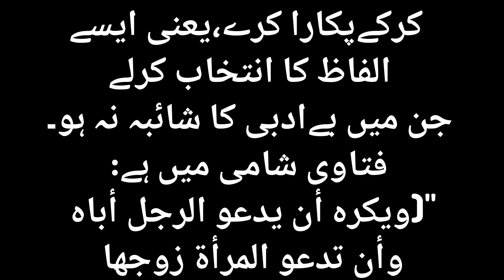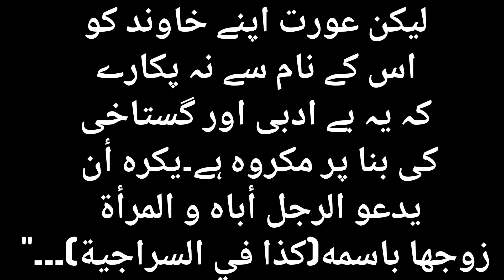بیوی کا خاوند کو اس کے نام کے ساتھ پکارنا اور خاوند کا بیوی کو اس کے نام کے ساتھ پکارنا؟ دونوں کا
بیوی کا خاوند کو اس کے نام کے ساتھ پکارنا اور خاوند کا بیوی کو اس کے نام کے ساتھ پکارنا؟ دونوں کا حکم کیا ہے؟

جواب

شوہر کے لیے اپنی بیوی کو نام لے کر پکارنے میں توکوئی حرج نہیں ہے، البتہ بیوی کے لیے شوہر کا نام لے کر پکارنے کو فقہاءکرام  نے مکروہ کہا ہے،کیوں کہ شوہر کا نام لے کر آواز دینے یا پکارنےمیں ایک قسم کی بے ادبی پائی جاتی ہے،لہذا بیوی کو چاہیے کہ وہ شوہر کانام لے کرپکارنے کے بجائےاپنی طرف یا کسی بچہ/بچی کی طرف شوہر کی نسبت کرکےپکارا کرے،یعنی ایسے الفاظ کا انتخاب کرلے جن میں بےادبی کا شائبہ نہ ہو۔

فتاوی شامی میں ہے:

"(ويكره أن يدعو الرجل أباه وأن تدعو المرأة ‌زوجها ‌باسمه) اهـ بلفظه.

(قوله ويكره أن يدعو إلخ) بل لا بد من لفظ يفيد التعظيم كيا سيدي ونحوه لمزيد حقهما على الولد والزوجة، وليس هذا من التزكية، لأنها راجعة إلى المدعو بأن يصف نفسه بما يفيدها لا إلى الداعي المطلوب منه التأدب مع من هو فوقه."

(كتاب الحظر و الإباحة، ج:6، ص:418، ط:سعيد)

فتاوی رحیمیہ میں ہے:

"سوال: 1: میاں بیوی کو اس کا نام لے کر بلا سکتا ہے؟ اور بیوی اپنے میاں کو نام سے پکار سکتی ہے؟

الجواب: مرد اپنی بیوی کو اس کے نام سے پکار سکتا ہے، لیکن عورت اپنے خاوند کو اس کے نام سے نہ پکارے کہ یہ بے ادبی اور گستاخی کی بنا پر مکروہ ہے۔يكره أن يدعو الرجل أباه و المرأة زوجها باسمه(كذا في السراجية)۔۔۔"

(کتاب الحظر و الاباحۃ، متفقات حظر و اباحت، ج:10، ص:233، ط: دار الاشاعت)